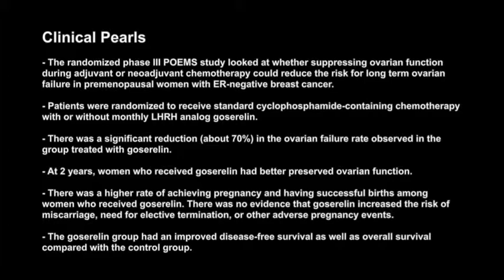Dr. Moore on Reducing the Risk of Premature Ovarian Failure With an LHRH Analog and Chemo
Halle Moore, MD, medical oncologist, Cleveland Clinic, discusses a phase III trial presented at the 2014 ASCO Annual Meeting that looked at reducing the risk of premature ovarian failure with LHRH analog administration with chemotherapy in women with breast cancer.